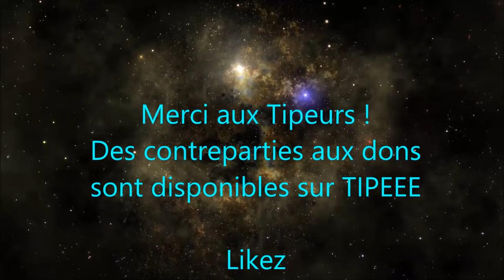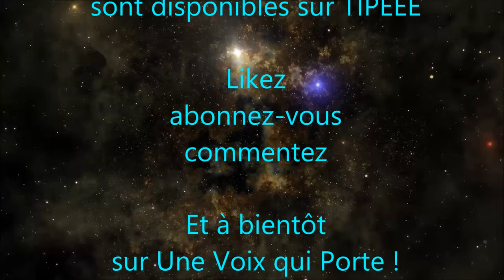Hypnose pour dormir là-haut dans les étoiles - musique + voix 360°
🎁 11 clés pour ton sommeil (mes masterclass et mindmap) lc.cx/5h_rI9 🎁

➜ A PROPOS D'UNE VOIX QUI PORTE :

Le bien être pour tous, c'est ici et maintenant. Passionnée de relaxation, d'hypnose, d'hypno-coaching, de méditation depuis de nombreuses années, respectant une véritable éthique, mon projet c'est de démocratiser leur accès grâce aux nouvelles technologies.

J'utilise des méthodes actuelles afin de mettre à ta disposition des contenus originaux (son 360°, ASMR, vidéo HD, PODCAST etc.).

Ta seule mission, être actif en t'impliquant. Alors enfile ton casque et ENJOY !

Avertissement :

si tu souffres d'une pathologie ou de difficultés importantes, je t'invite à aller consulter ton médecin traitant ou un spécialiste.

Ces vidéos constituant un accompagnement de ta démarche personnelle, pour un suivi médical personnalisé, je t'invite à te rapprocher d'un professionnel de santé.